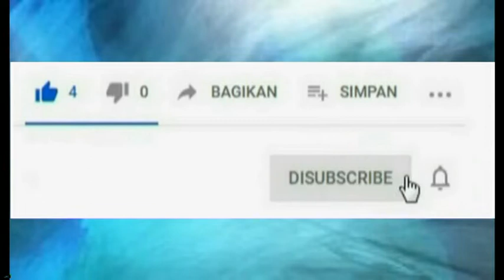Deri Timpah - BAWI BAHALAP || Cipta : Deri Timpah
Judul : Bawi Bahalap
Cipta : Deri Timpah
Di Populerkan Oleh : Deri Timpah
Arr : Gege Suhara
Produk : GR Record Palangkaraya

Dukung terus ya guyssss chanel kmi
Subsctibe,Like,Komen dan Share video ini kalau kalian suka
Yang sudah nonton video ini makasih ya🙏🏻🙏🏻🙏🏻